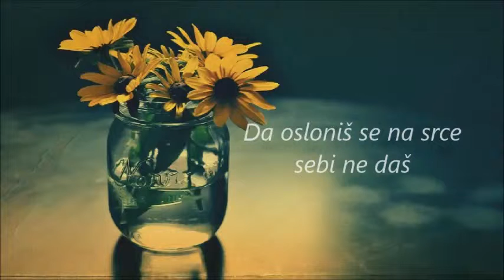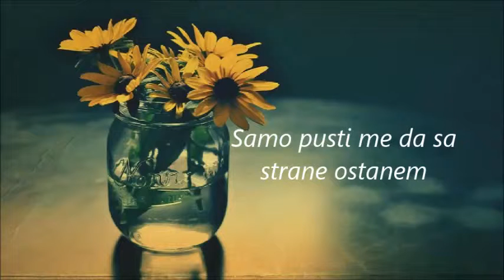Savršeno ~ Kristina Mate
SAVRŠENO
Autor: Kristina Mate

Kad svoje ruke vežeš
I tuđu pesmu pevaš
Da osloniš se na srce
Sebi ne daš
Misliš nije dobro
Jer šta će reći ljudi
U svojim savršeno tužnim životima zarobljeni
I isti da ti sude
Kakvu poruku šalju..?
Možda da se ugledaš na njih

Ja sam odavno budna
U život zaljubljena
Nećeš moći da me ubediš
Da živim pogrešno
Kad volim, volim do neba
To je moje oružje

Zar ti nije draže u iskren osmeh gledati?
Prepun ti je dan lažne sreće
Samo pusti me da sa strane ostanem

Sebi ne daš